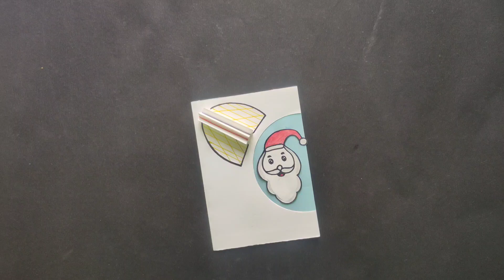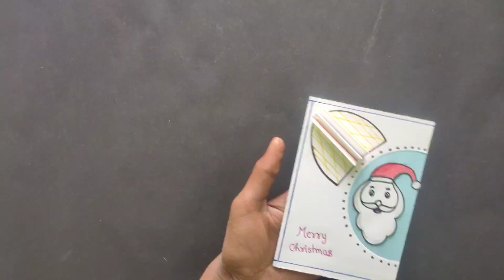How to make Christmas Greeting Card // DIY Merry Christmas Card 2023 // Christmas Card kaise banaye